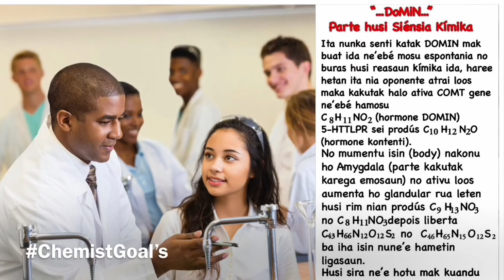DoMiN parte husi Siénsia Kímika